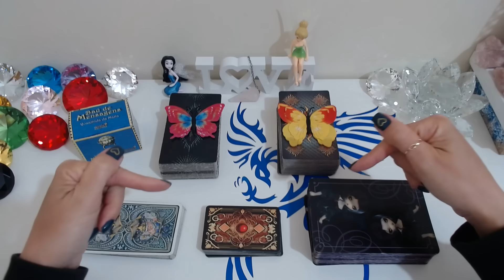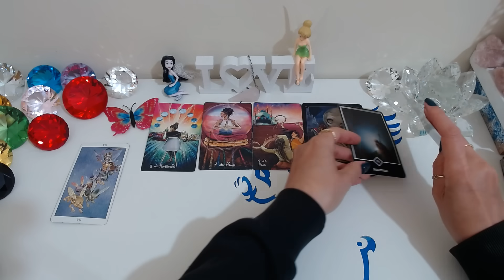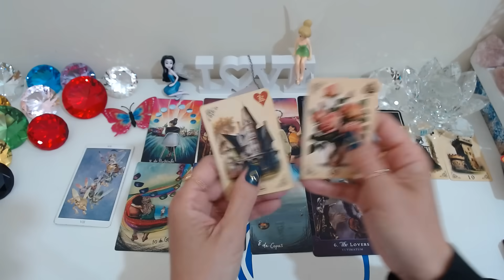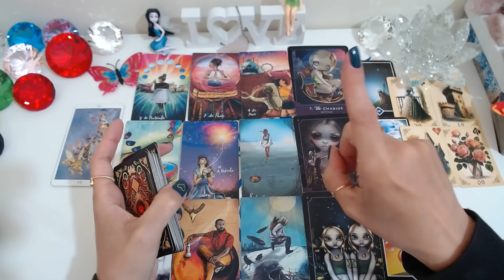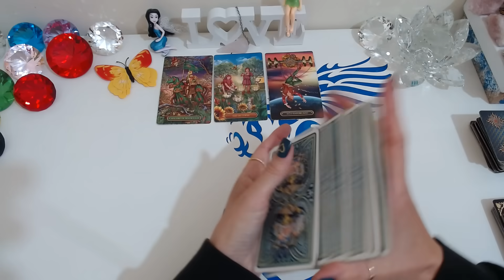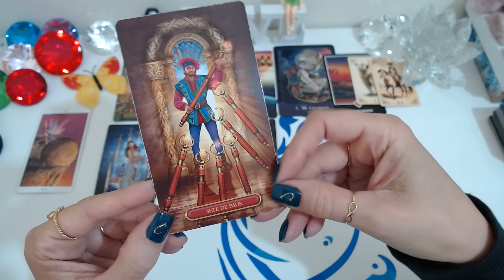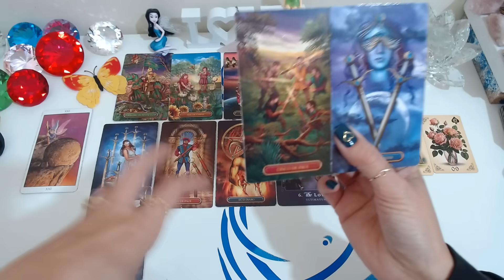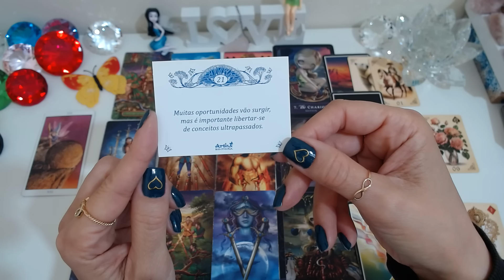ELE(A) DESISTIU DE MIM TAROT? SENTE MINHA FALTA💖TEM SAUDADES? COMO ESTÁ EM RELAÇÃO A MIM HOJE?🔮Tarot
ELE(A) DESISTIU DE MIM TAROT? SENTE MINHA FALTA💖TEM SAUDADES? COMO ESTÁ EM RELAÇÃO A MIM HOJE?🔮Tarot Responde/ Baralho Cigano/ Tarot Hoje. No Universo místico dos oráculos, sua mensagem chega até você através de leituras intuitivas do tarot, receba a sua agora! O Baralho Cigano Responde - Tarot responde - O Tarot do Amor no caminho das cartas revelam para você!

Compartilhem...